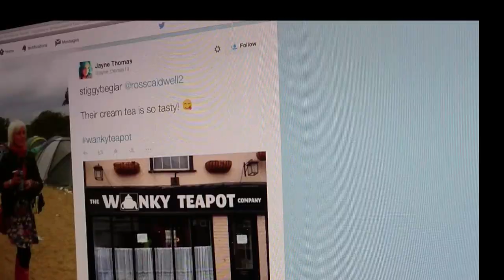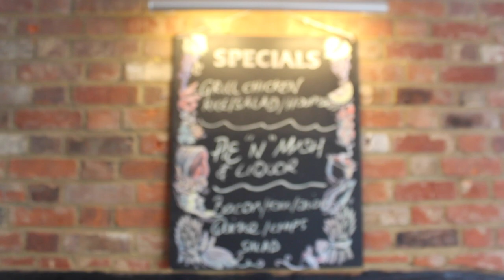Cafe's sign causes a stir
When Seckin Memis took over the Wonky Teapot Co. cafe, he didn't think he'd landed himself a social media phenomenon.

Now the Uxbridge tearoom is doing bumper business - something Seckin partly attributes to buzz around its controversial sign.

Report by Alasdair Lane